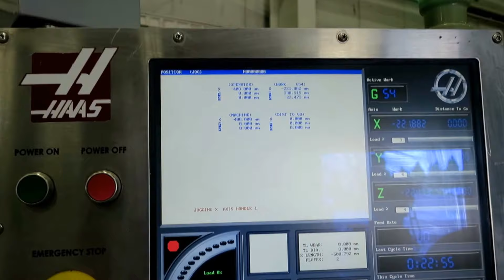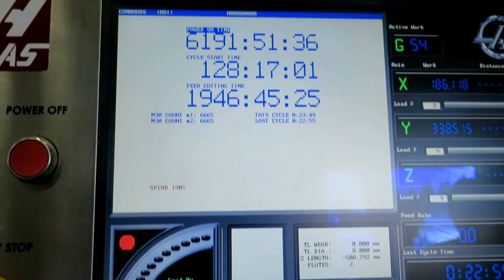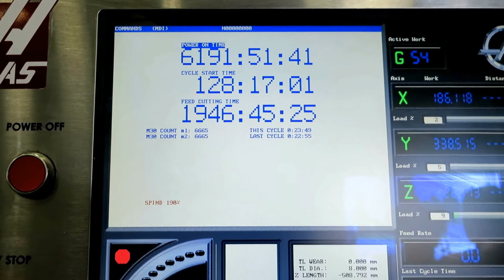HAAS MODEL VF-3YT/50 CNC VERTICAL MACHINING CENTER